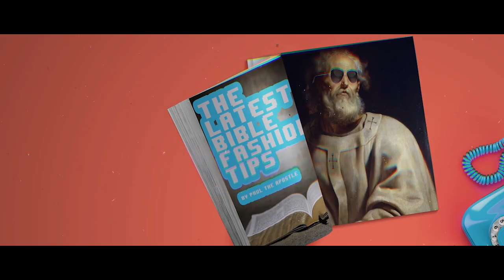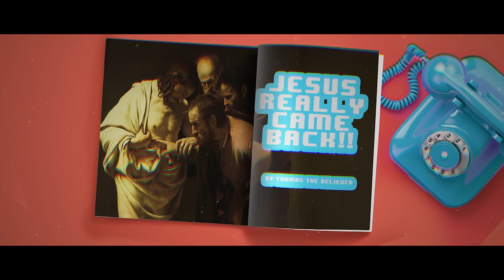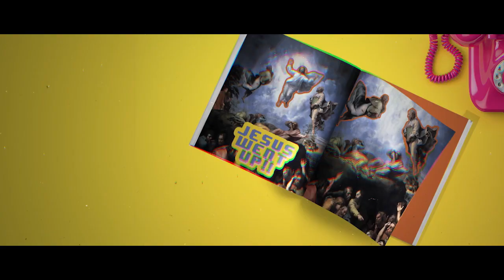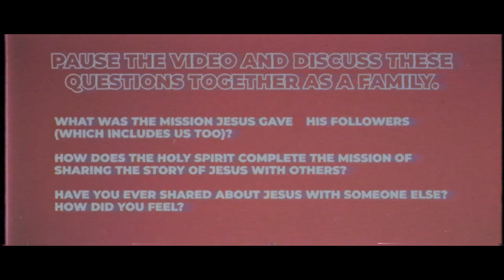Bible Story: Great Commission | Elementary Lesson | Vineyard Kids | August 06, 2023